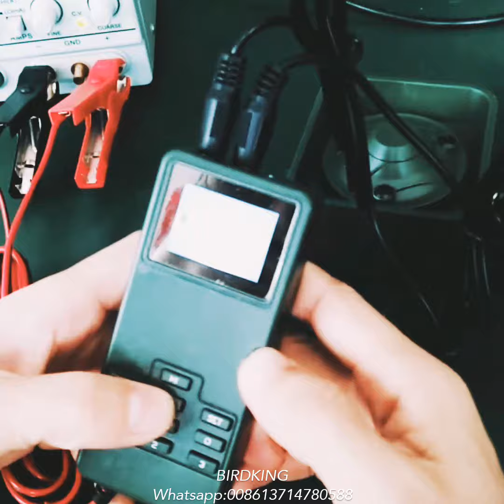sound of bird caller device BK1518B with double 50W speaker,200 sounds. Contact:008613714780588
the sound of bird caller device BK1518B with double 50W speaker,200 sounds.